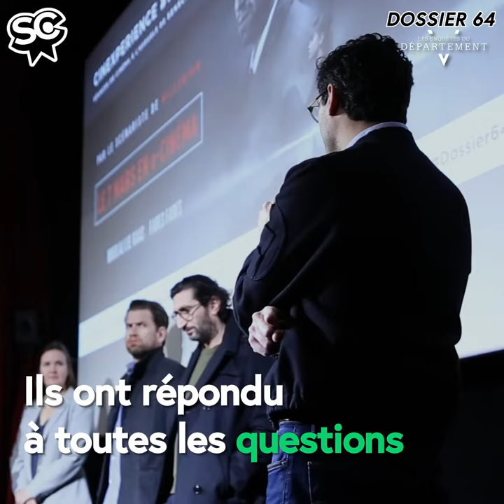CINEXPERIENCE #134 - Les Enquêtes du Département V - Dossier 64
Le 21 février dernier, nos membres ont eu la chance de découvrir "Dossier 64", la dernière enquête du Département V sur grand écran au Club de l'Etoile à Paris, lors de la dernière cinexpérience.

Le principe des Cinexpériences ? Une avant-première A L'AVEUGLE (ça veut dire que le public ne sait pas quel film ils vont voir) une à deux semaines avant la sortie du film, et en présence de l'équipe du film, s'il vous plaît !

Ainsi, Farès Farès et Nikolaj Lie Kaas sont venus après la projection répondre à toutes les questions des membres !